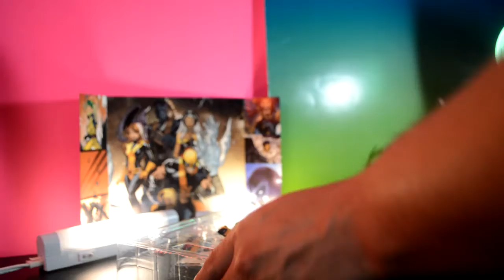Figure complex Amazing Yamaguchi Wolverine Unboxing